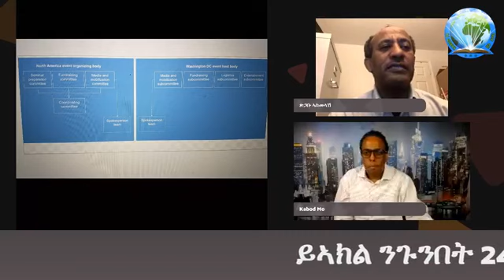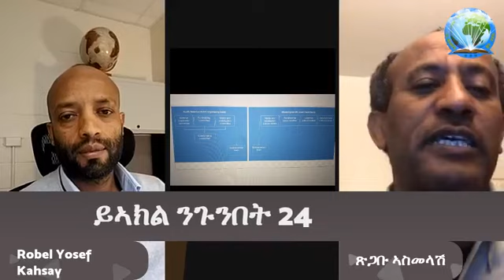: Kabod Mo - Interesting Discussion with the Dc branch for...